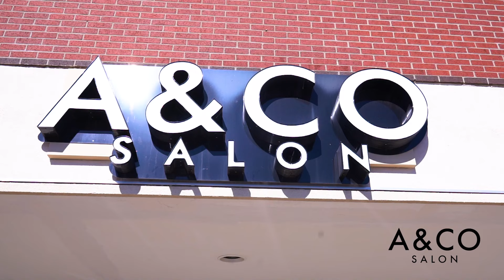A AND CO SALON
We provide services in skin care, beauty, fashion, and hair extensions. We are a full-service beauty salon.